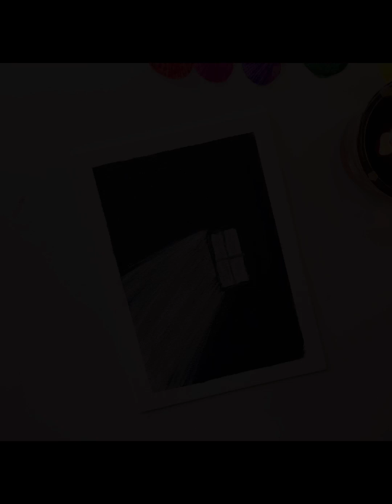The Painting That Captures the Light Rays Coming Through The Window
In this video, we're going to take a look at The Painting That Captures the Light Rays Coming Through The Window.

This painting is a beautiful example of the use of light and perspective in painting. By looking at this painting, you can learn a lot about how to use light and perspective to create beautiful paintings of your own. Using Acrylic paints makes this painting so much better. The aesthetics for the painting as well the video is wonderful
Follow My other Social Media Accounts as well if you like what I do
1. You Tube

2. Tik Tok

3. Instagram